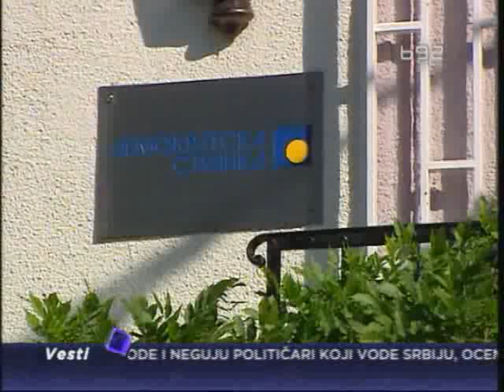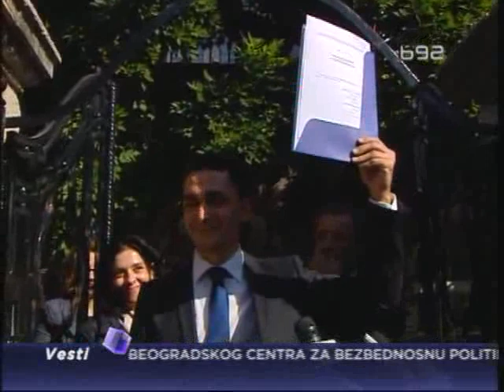Kuzmanović i zvanično prvi kandidat za predsednika DS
Funkcioner Demokratske stranke i predsednik beogradske opštine Vračar
Branimir Kuzmanović predao je kandidaturu za predsednika DS-a.